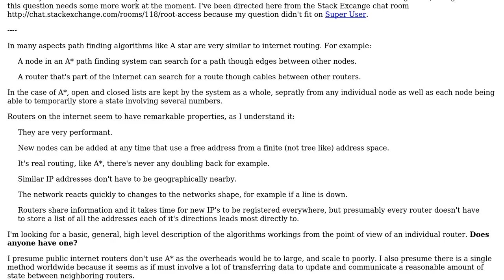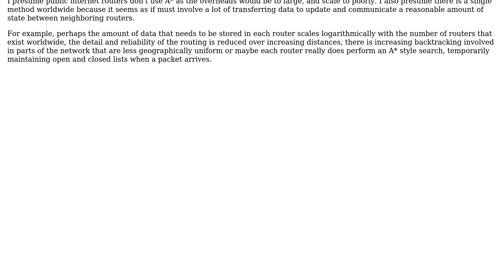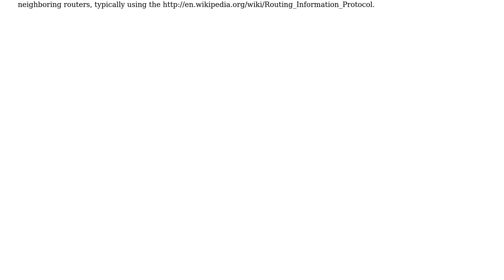What does path finding in internet routing do and how is it different from A\*?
Software Engineering: What does path finding in internet routing do and how is it different from A*?

With thanks & praise to God, and with thanks to the many people who have made this project possible! | Content (except music & images) licensed under CC BY-SA | Music | Images & others | With thanks to user David Cary user alan2here and the Stack Exchange Network Trademarks are property of their respective owners. You are responsible for your own actions.